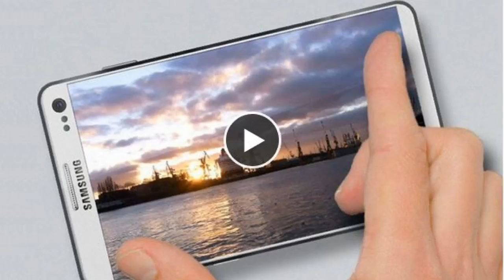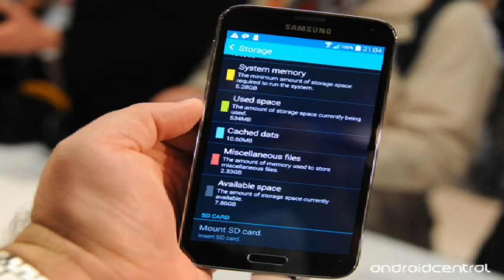Samsung Galaxy S5 !!! Un bon Smartphone ?? Toute les Caractéristiques !!! /2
100 j'aimes = 1 vidéo en forme :D

Merci :) !